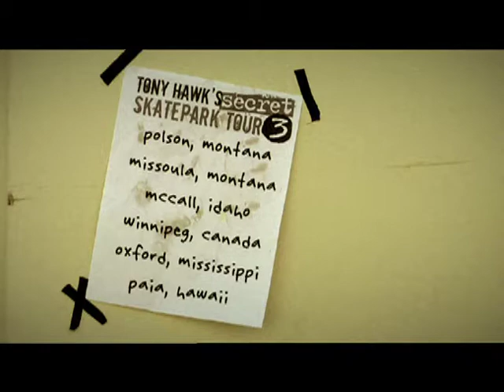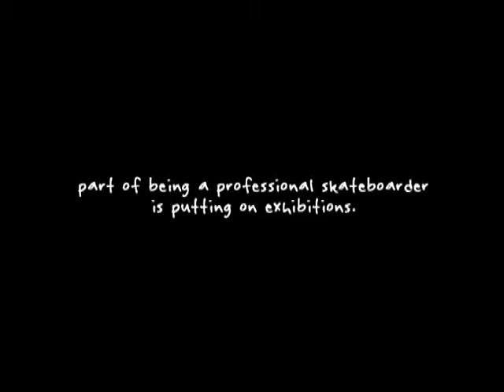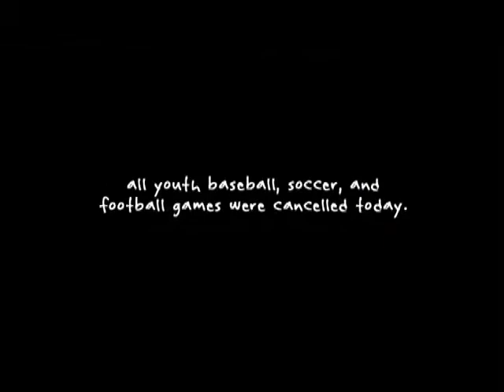Tony Hawk Secret Skatepark Tour in Missoula Montana